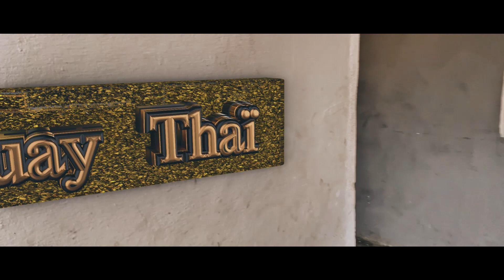Dany Bill in Mother Land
Dany Bill Futur Champ